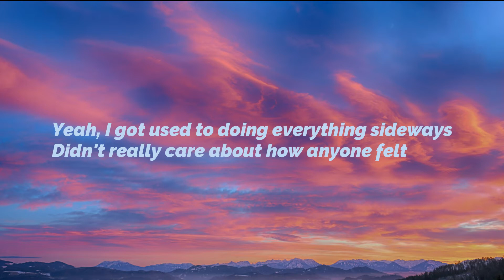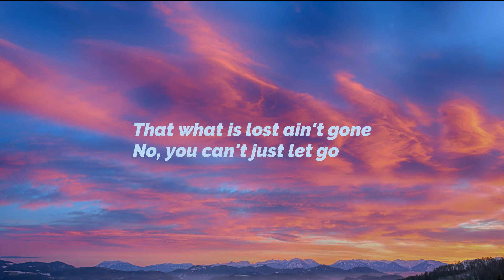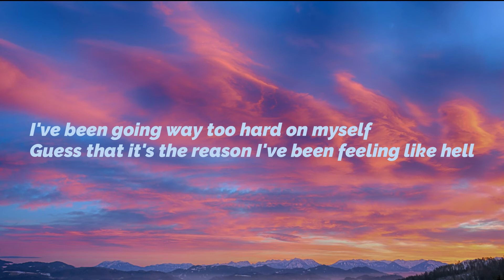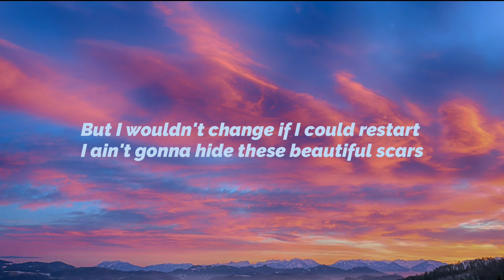Maximilian - Beautiful Scars (Lyrics)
▶ I don't have any property in this video. If there is any dispute about copyright, please notify me by mail below.

Lyrics: Maximillian - Beautiful Scars

Hide these
I ain't gonna hide these
Hide these
Hide these beautiful scars
No